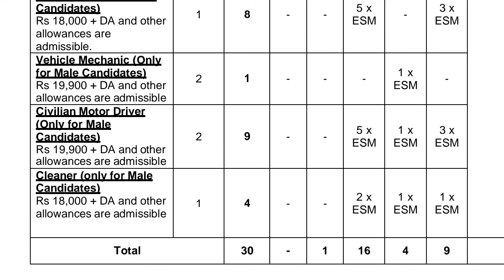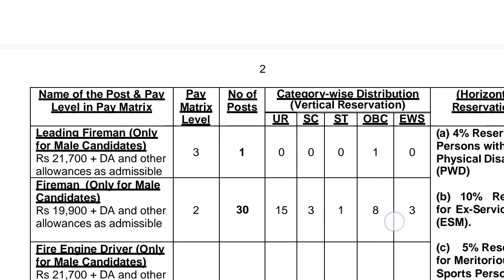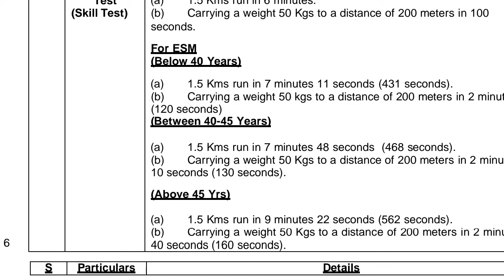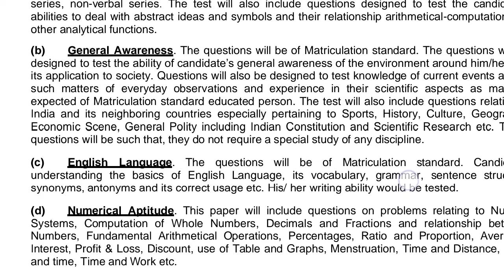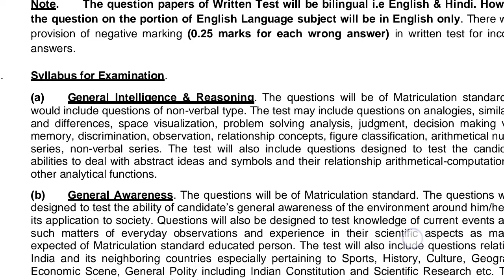New Class Iv Posts Out 2024/New MTS Posts Out/ 4000 + Vacancies Out/ New Posts Out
Topics Covered :
ntaugcnet
ntaanswerkey2024
 neetpaper2024
indianairforcerecruitment
agniveerairforce
 jkconstableposts

We’d love to hear from you at Jk All Notifications!

Join Our Whatsapp Channel & Follow us To Get all latest  updates Related To All J&k Govt.& Private Jobs .